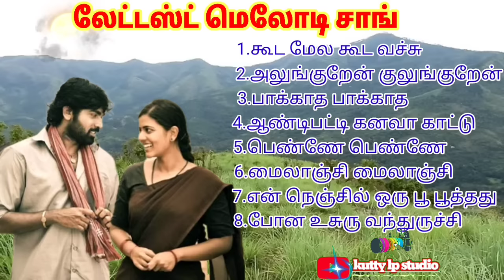Tamil Latest surer Hit Melody songs 🎧